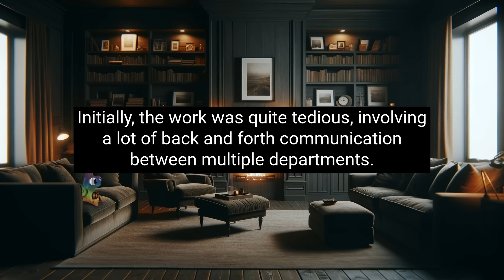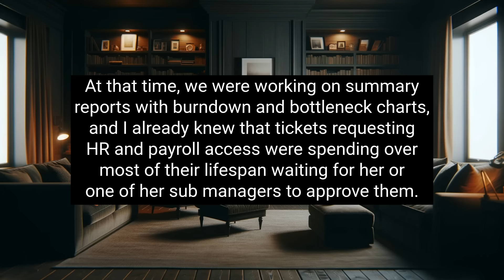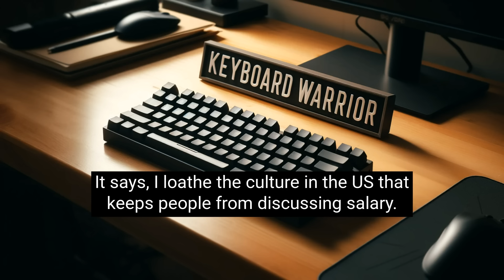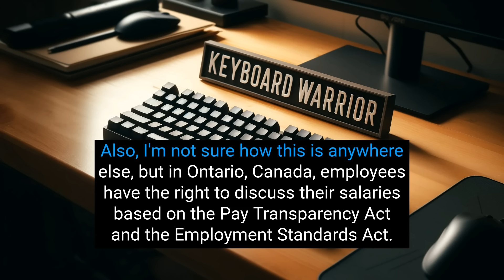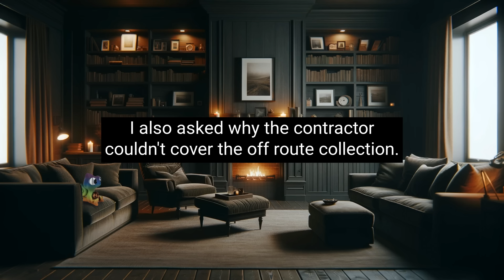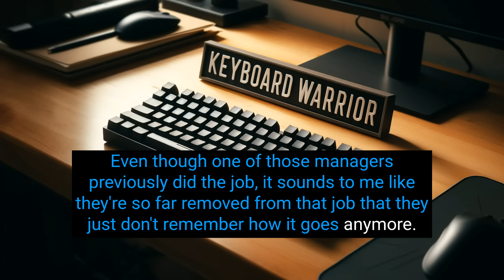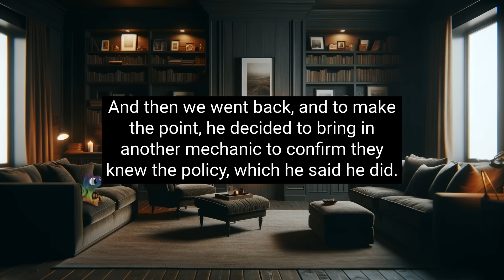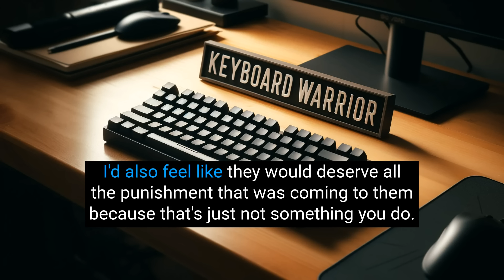r/MaliciousCompliance - HR KAREN Demands I AUTOMATE Her Own Job Away!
227-207 Dundas Street East,
Trenton, Ontario, Canada
K8V 1L8

Chapters:
00:00 Introduction and Podcast Information
00:33 Story 1: Automating HR and Payroll Decisions
09:23 Story 2: Doing Exactly What I Was Told
14:58 Story 3: Following the Process
19:32 Conclusion and Call to Action